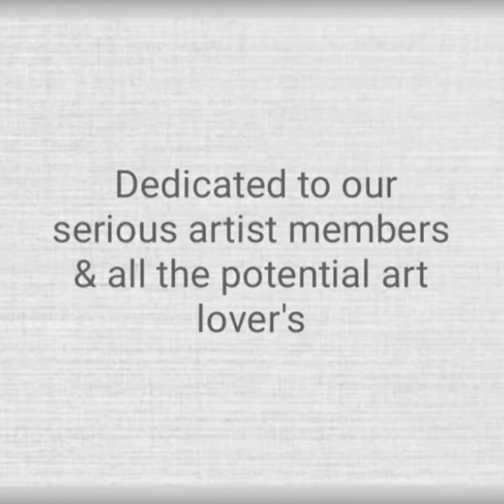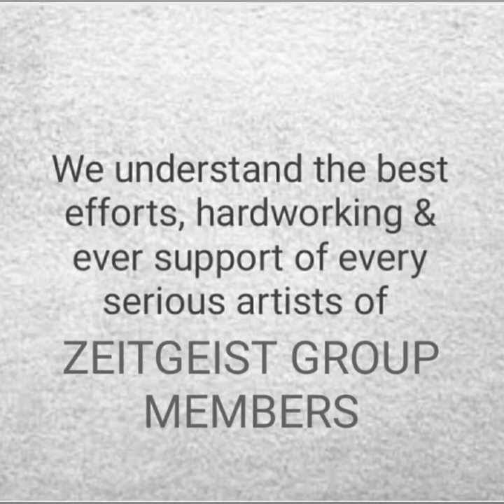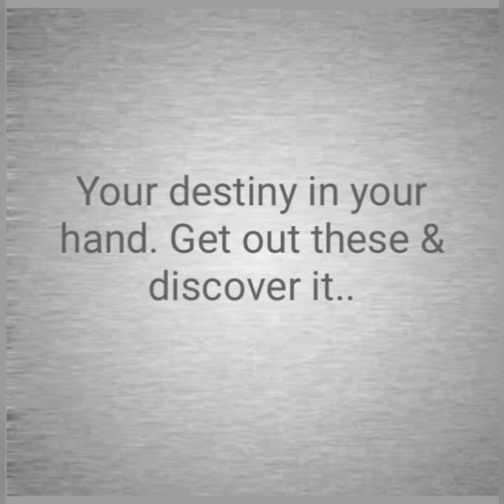ZEITGEIST MEMBERS POST